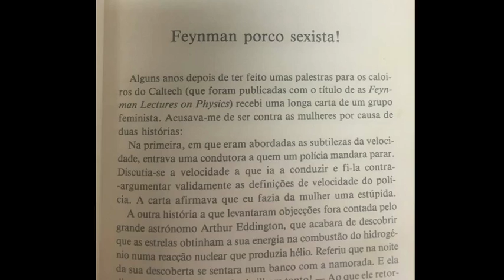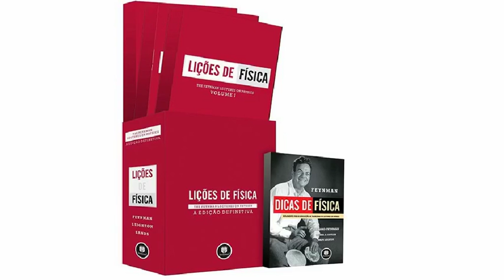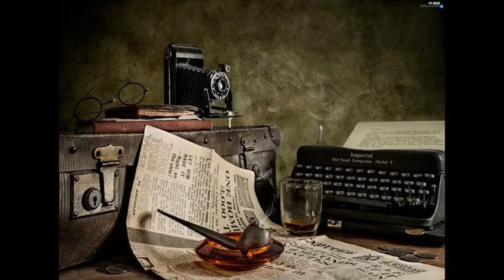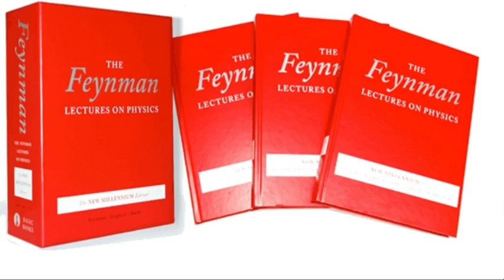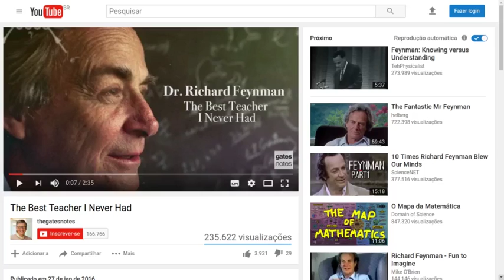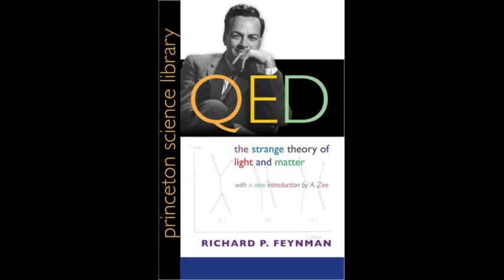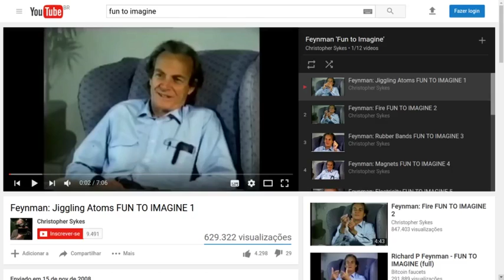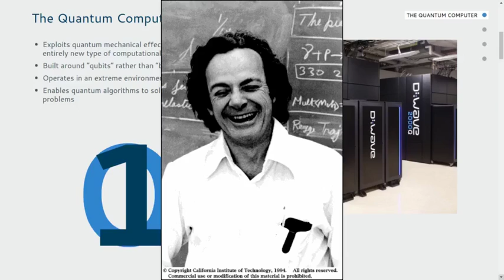Histórias de Feynman #2 - O grande professor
Richard P. Feynman é conhecido não só por ter sido um ótimo cientista, mas também um excelente professor. Neste vídeo o Licio apresentará o Feynman como professor, falando de suas Lectures em física e muito mais. Confira!

Investigações do FBI sobre Feynman supostamente ter agredido uma de suas ex-esposas (e supostamente ter ligações com o comunismo):

Controvérsia a respeito de feministas: Livro autobiográfico "Nem Sempre a Brincar, Sr. Feynman!", capítulo "Feynman Porco Sexista!".

Livros comentados:

Lições de Física.

QED: A Estranha Teoria da Luz e da Matéria.

Feynman Lectures on Computation (de Tony Hey)

Livros autobiográficos: "O Senhor está brincando, Sr. Feynman?" e "Nem sempre a brincar, Sr. Feynman!".